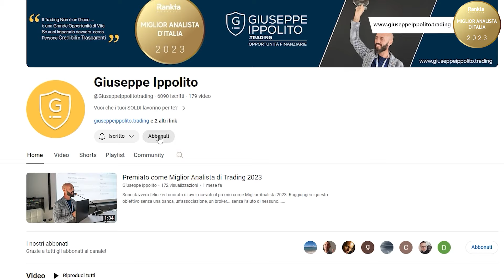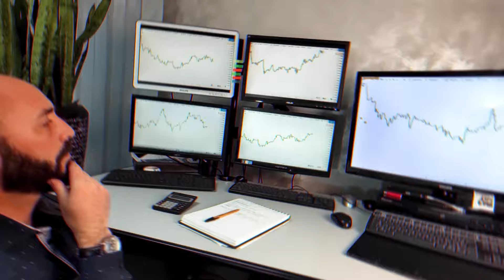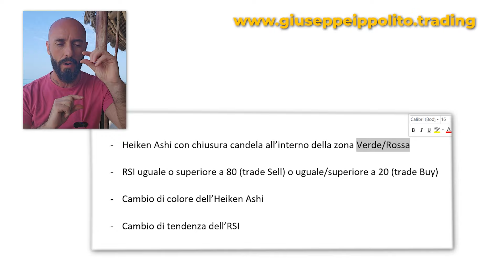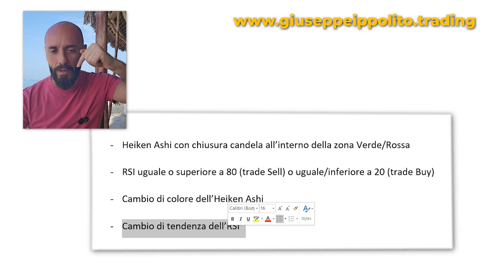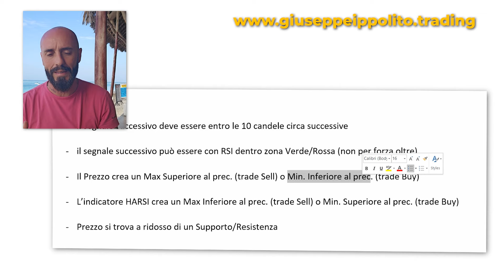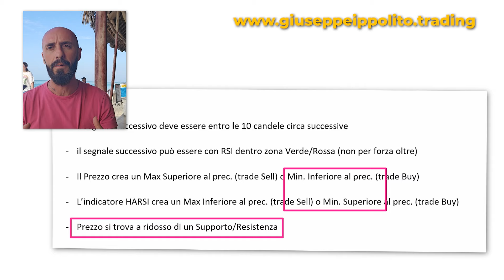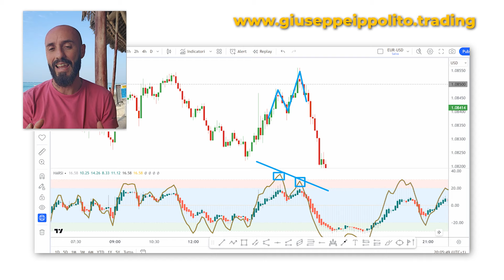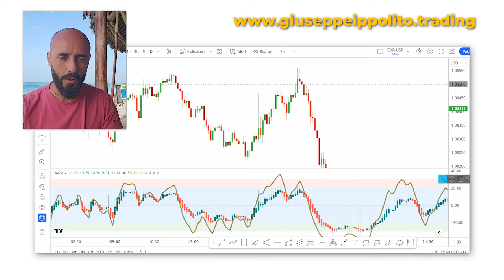Strategia su Divergenza. La Più Potente sul Forex!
Vuoi scoprire di più sul mio Metodo TRADING OGGETTIVO?

CHI È GIUSEPPE IPPOLITO?

✅ Un Trader Indipendente: la sua principale fonte di reddito è il trading che fa giornalmente sui suoi conti personali;

✅ Un Analista: Giuseppe lavora per siti di finanza istituzionali e per traders privati, a cui fornisce giornalmente le sue analisi di trading sui principali asset di valute, indici, azioni e materie prime;

✅ Un Coach e Formatore, che organizza corsi individuali e di gruppo per insegnare le sue tecniche personali, seguendo passo passo i suoi allievi fino a farli diventare trader autonomi e profittevoli. Collabora inoltre alla realizzazione di corsi di trading organizzati da altre aziende del settore finanziario.

PERCHÈ ESSERE TRADER SIGNIFICA ESSERE LIBERI?

📈 Libertà di decisione: vivere di investimenti e di trading significa scegliere cosa fare e come farlo, senza subire le decisioni altrui e soprattutto senza nessuno ti dia ordini;

📈 Libertà di movimento: poter viaggiare e lavorare contemporaneamente da qualsiasi parte del mondo, potendo fare le tue analisi ovunque ti trovi, utilizzando solo un portatile, una connessione internet, una tazza di caffè e della bella musica.

📈 Libertà di tempo: grazie al trading si può avere tempo libero da dedicare ai propri cari e alle proprie passioni, gestendo le proprie giornate come si preferisce, cambiando i propri orari di volta in volta, in base alle necessità.

ATTENZIONE: I contenuti di questo video rappresentano le mie opinioni personali e non devono essere considerate come consigli di investimento. l trading su Forex o qualsiasi altro strumento finanziario comporta un alto rischio e può portare alla perdita dell’intero capitale e pertanto non è adatto a tutti gli investitori. I profitti e perdite mostrati nei miei video non sono certezza che possano essere mantenuti nelle settimane successive e non rappresentano un esempio o un sollecito ai tuoi investimenti personali. Prima di decidere di usare qualsiasi tipo di strumento finanziario, dovresti farti consigliare dal tuo consulente finanziario, al fine di poter considerare attentamente i tuoi obiettivi di investimento, il tuo livello di esperienza e la tua propensione al rischio.